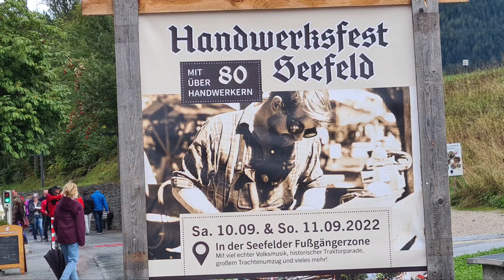HANDWERHSFEST SEEFELD. 10.9.2022 g.